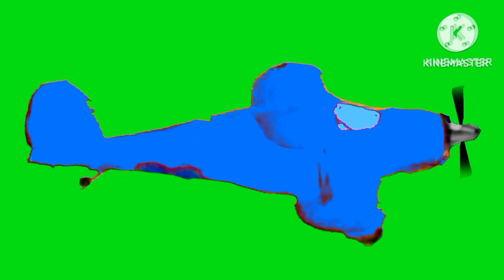blue biplane green screen for